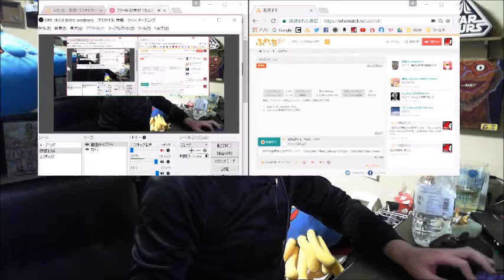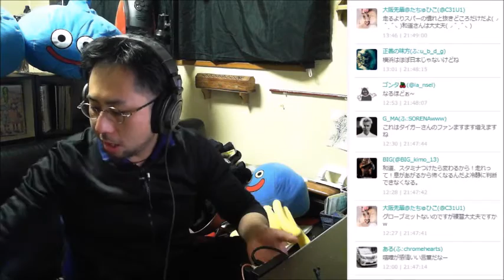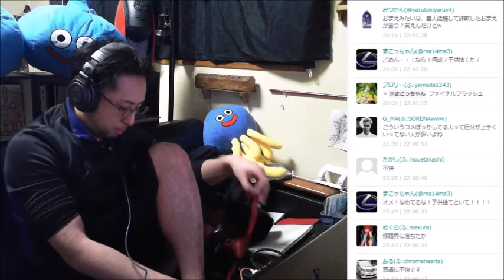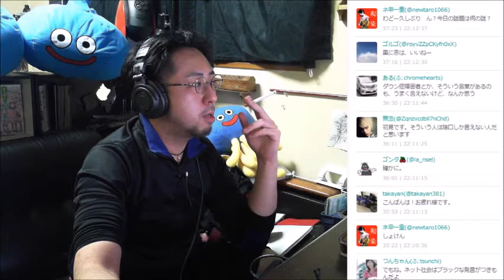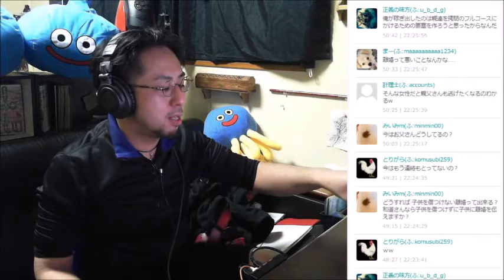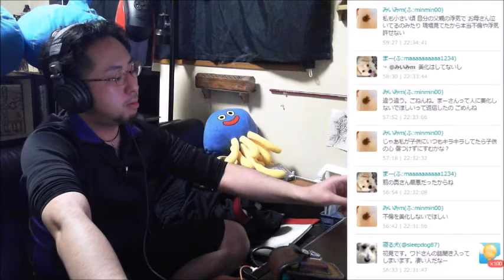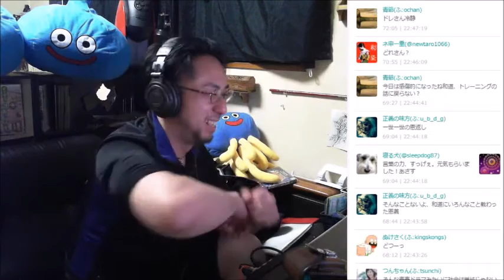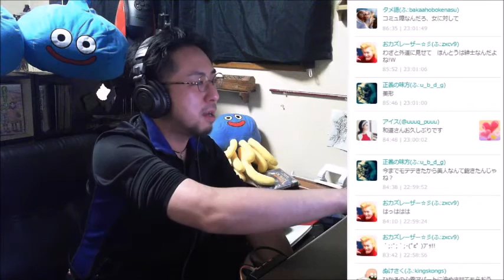ぼろ負けだったｗ